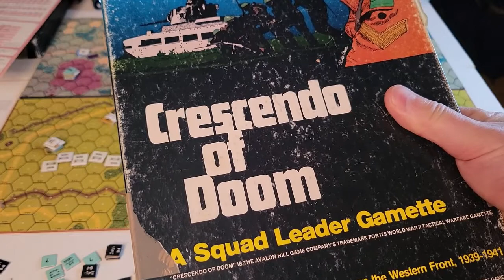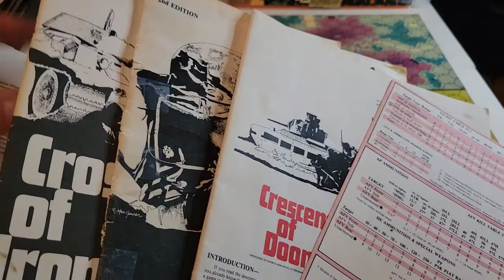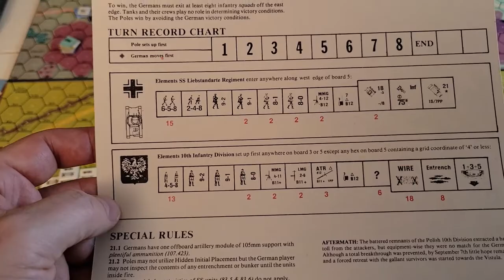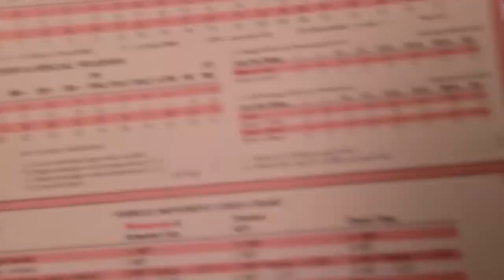Squad Leader Battle of Warta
Debrief of Scenario 21- Squad Leader Crescendo of Doom Battle of Warta Line Polish defend against SS.  Still a great game!